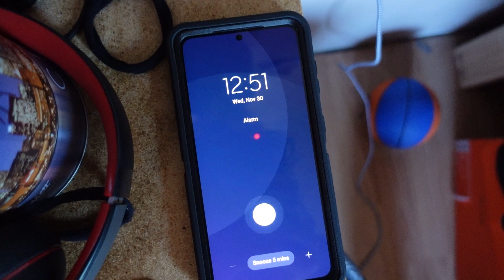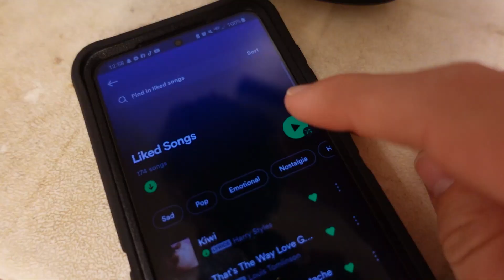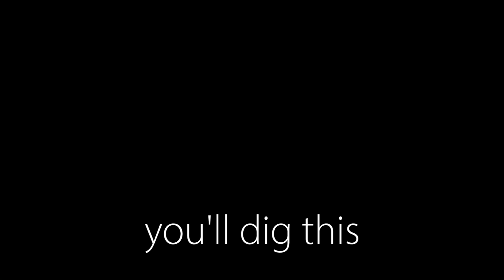My Morning Routine!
Today's vlog is a special one! I take you through my daily morning routine! I hope you all enjoy!

Creators who inspire me:
Casey Neistat, Van Neistat, Gary Vee, and so many more!

My name is Garrett (or GareTheBear) and I make vlogs! I have done all sorts of different types of content in the past, but fell in love with the vlogs and the vlogging process. I started my YouTube journey back in August of 2019, and have been going hard ever since. I started out by doing some simple vlogs, the occasional challenge video, and I made some gaming in the mix as well. I struggled to pinpoint exactly what videos I wanted to make because I simply enjoyed doing all of it! Over time, I evolved as a channel, and more importantly, as a person. This brought me to the decision that I wanted to do vlogs. When I was in college, I started a daily vlog as I was heavily inspired by Casey Neistat. I went on to do daily uploads for 94 consecutive days! Ever since the beginning, I have gone through a lot of changes in life and in my content. Through it all, I have never given up. If I want anyone to take anything from my channel and my videos, it is to never give up! Never give up on yourself. You are strong, you are capable, and you can do anything you ever want to do with hard work and determination. I hope that, with my vlogs, I can inspire you to chase your dreams and live your best life!

-GTB